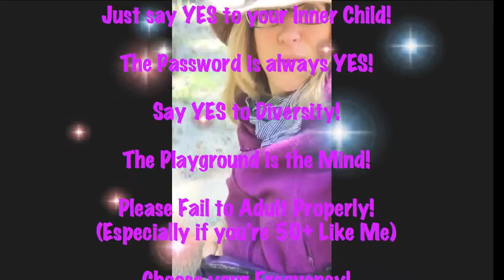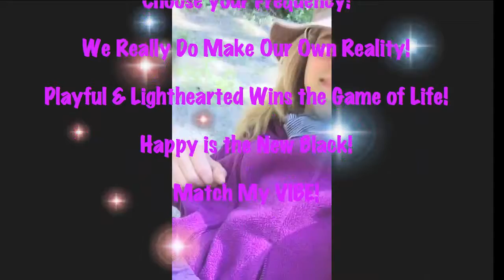INNER CHILD ACTIVATION (Talk to a Physician for Permission to Watch before viewing. . .)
CAUTION: This video has the power to put a lot of doctors and big pharma out of business and will probably be banned for giving folks too many bright ideas about what's possible for their own holistic health!

Friend, I KNOW you're an adult, but you've been taught through constant TV ads to ask another adult (with a title and a costume) for permission about what to do and think safely when it comes to your own body, time, and habits.

Doctors forgot to tell you to check in with your own inner wisdom.
Doctors forgot to tell you health begins with VITALITY.
Doctors forgot to mention they're more interested in profit than being the embodiment of good health.

Is your healthcare provider VITAL?
VIBRANT?
FREE?
ENERGETIC?
ESSENTIAL?

Why are you taking advice from those with no embodiment?  Because you enjoy giving your power away?

Did you get the cosmic joke yet?

Nature heals.

Btw i had more fun MAKING this video than I did uploading it. But I had more fun consciously making it accessible to the public from the heart than I have  felt watching listening and believing in other people's narratives. Live your own narrative if it's a good one!

Love,
Krista💃🏿

Thank you for supporting independent artists with independent voices!

Ascension Activation Vibrant GoBananas, MALA 💜 To support the charity working to EndHumanTrafficking​​​​, please donate below. Thank you!